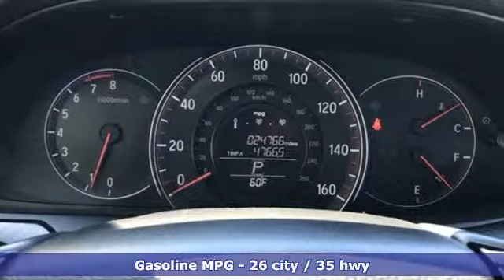Used 2016 Honda Accord Teaneck Englewood, NJ U11815 - SOLD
Year: 2016
Make: Honda
Model: Accord
Trim: Sport
Engine: 2.4L I4 DOHC i-VTEC 16V
Transmission: CVT
Color: Gray
Interior: Black
Mileage: 24761
Stock #: U11815
VIN: 1HGCR2F54GA109777
CARFAX One-Owner. Bluetooth, Sirius Satellite Radio, Backup Camera, Touchscreen, Remote Keyless Entry, CERTIFIED PRE-OWNED HONDA, Black w/Cloth Seat Trim. Modern Steel Metallic FWD 2016 Honda Accord Sport SUPER Clean // MUST SEE // 2.4L I4 DOHC i-VTEC 16V Certified. Honda Certified Pre-Owned Details:brbr * Roadside Assistance with Honda Care purchasebr * Warranty Deductible: $0br * Vehicle Historybr * Powertrain Limited Warranty: 84 Month/100,000 Mile (whichever comes first) from original in-service datebr * Limited Warranty: 12 Month/12,000 Mile (whichever comes first) after new car warranty expires or from certified purchase datebr * 182 Point Inspectionbr * Transferable WarrantybrbrBlack w/Cloth Seat Trim **WE ARE A 2018 DEALER RATER CONSUMER SATISFACTION AWARD WINNER***No prep, delivery, or transport fees like other dealers! WE BUY CARS!!!brbrbrHonda of Tenafly is New Jersey's First Honda dealership established in 1971. Family owned and operated for 48 years, we proudly serve all of New Jersey, New York, Connecticut, Pennsylvania and the entire world. * WE FINANCE * WE SHIP WORLDWIDE * Not all pre-owned vehicles come with 2 keys. Expect pre-owned vehicles to have minor nicks, chips All prices plus tax, title, lic, and $499 documentary fee.

Address:
28 County Road